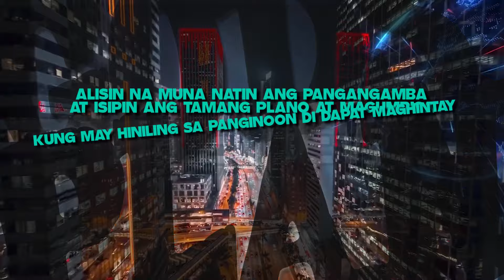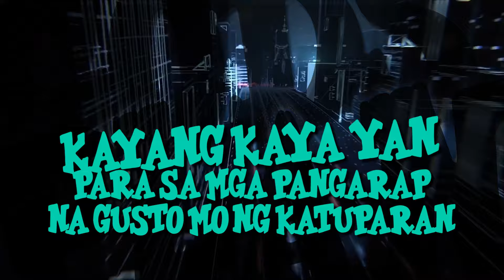Gods Plan - Eljohn Aguilar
Prod by :  MC AZUL
Recorded at : MLTCK Music
Mix & Mastered by : Mark Mendez
LyricsVideo by : Jcarl Creration